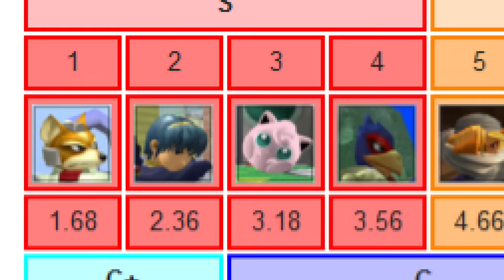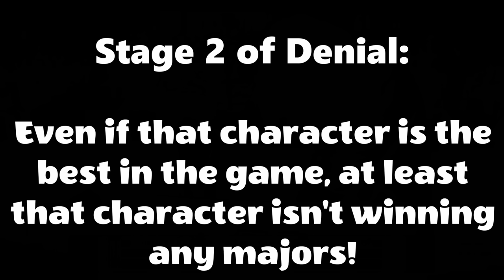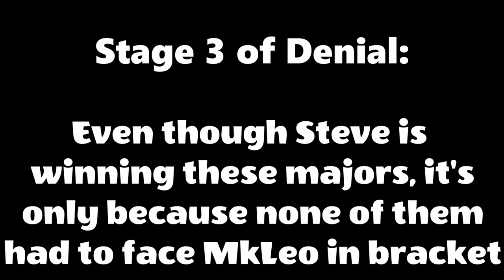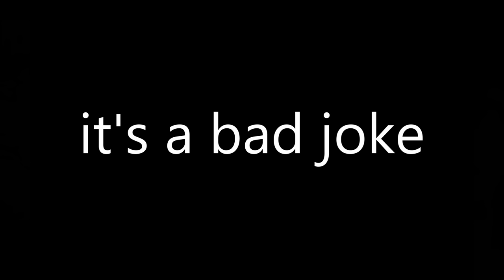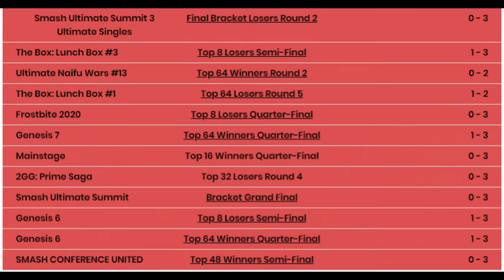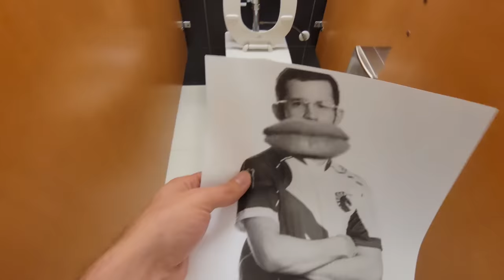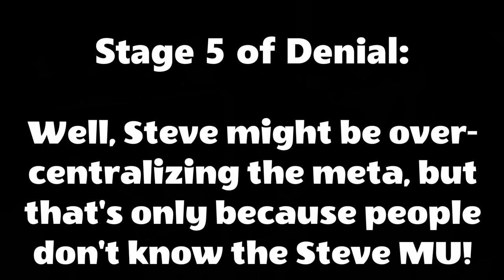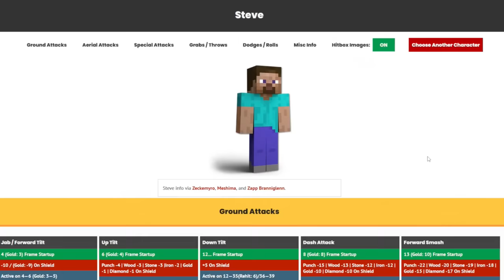Steve is BROKEN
Steve is way too OP. Should we ban Steve?